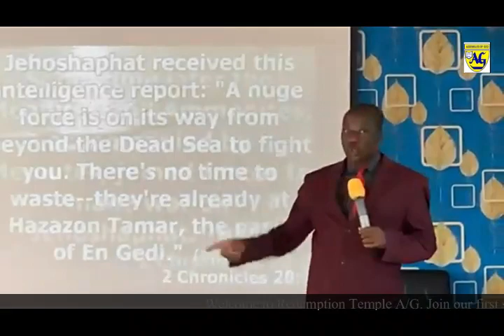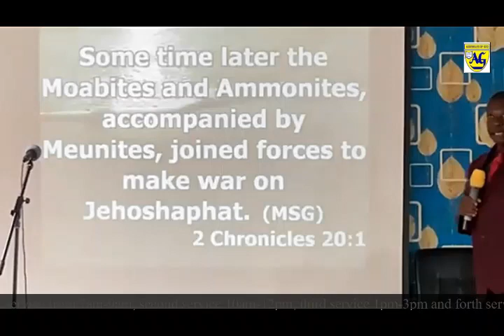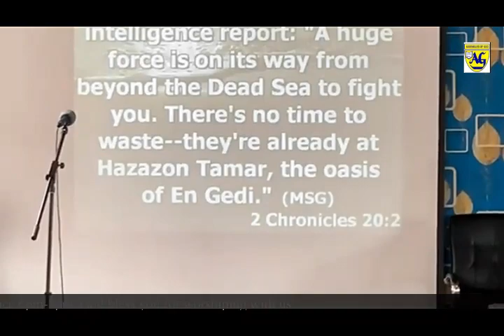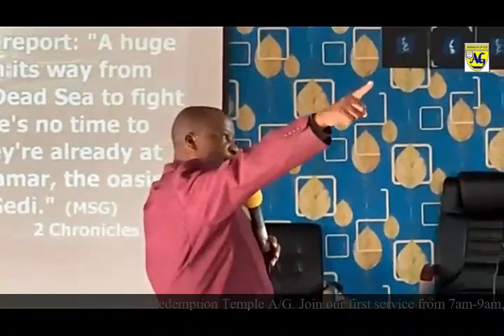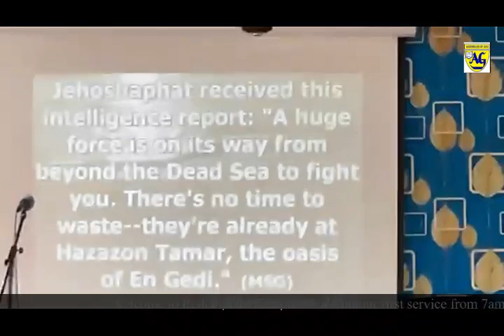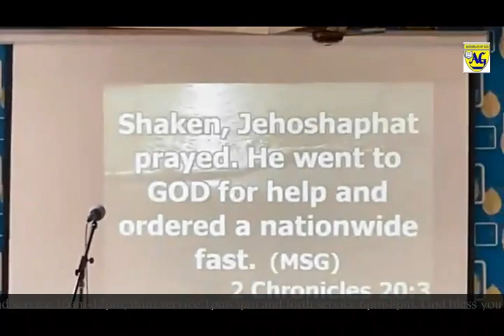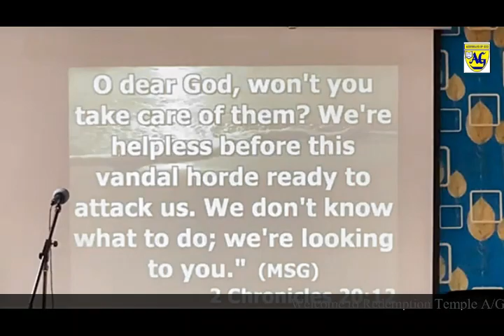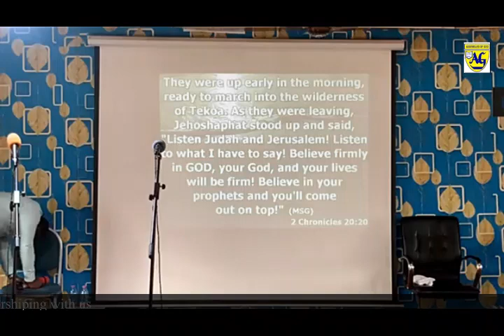THE POWER IN PRAYER BY REV. IDDRISU TWENEBOA KODUA @ RT A/G.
REV. IDDRISU TWENEBOA KODUA PREACHED ON THE THEME : THE POWER IN PRAYER.

MAIN TEXT : 2 CHRONICLES 20:1-3 &12 & 20

KEY POINTS
1. PRAYER IS THE MASTER KEY
2. THE MOST POWERFUL WEAPON AVAILABLE TO A CHILD OF GOD IS              PRAYER.